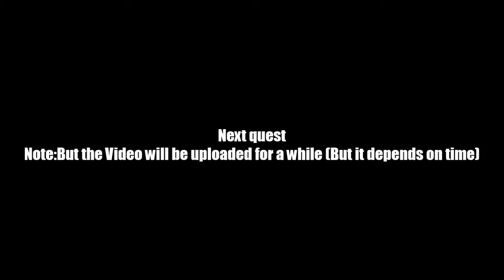AQ Worlds "Crownsreach" Fall Scene